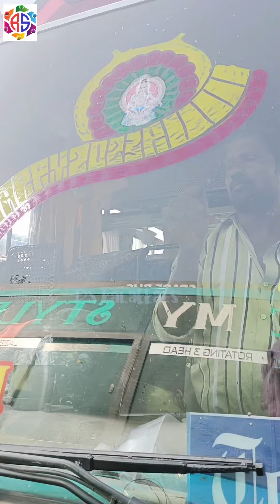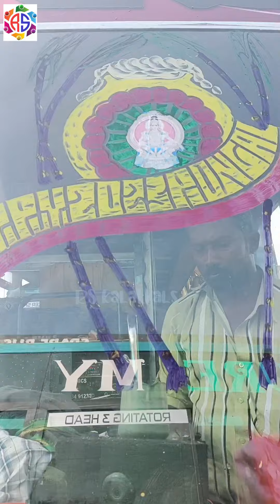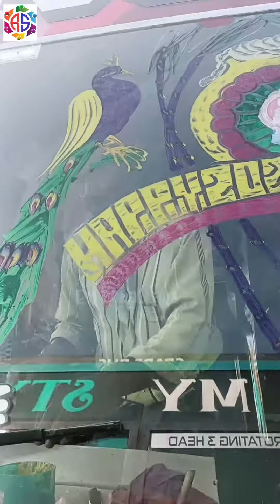Bus Mirror Painting | Miracle Painting Video | ஓவியம் இப்படிலாம் கூட வரைய முடியுமா? | RS Kalakkals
Fun Fully Loaded

If you like this video, please press the Like Button. Please do share the video.